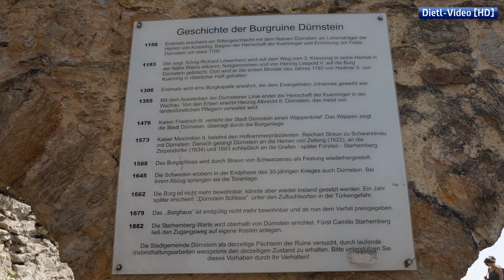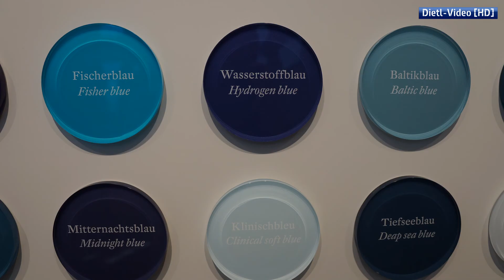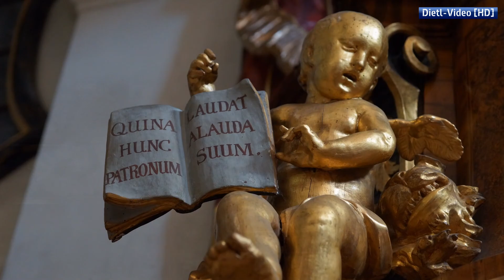2020 08 16 Dürnstein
Bei herrlichem Wetter lohnt sich ein Besuch in der Wachau.